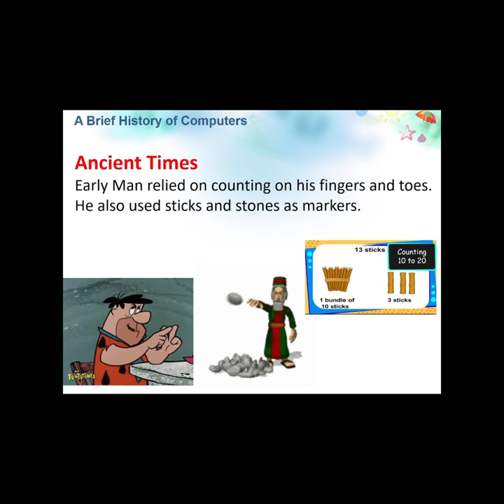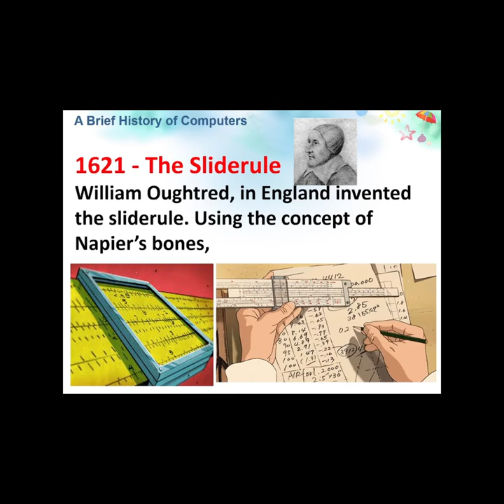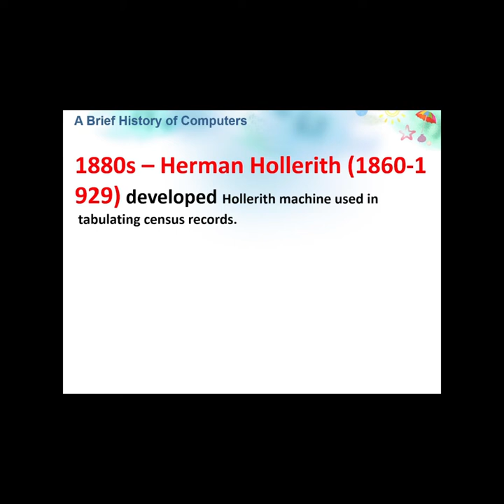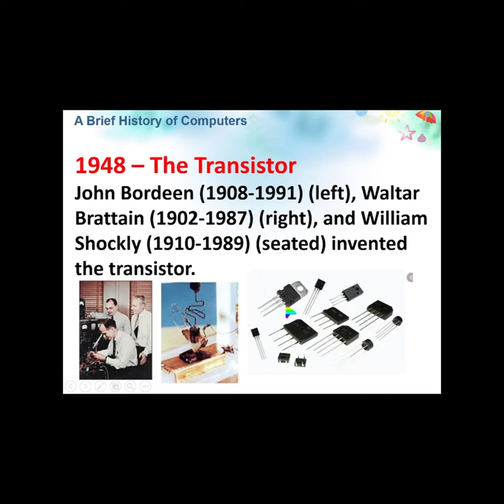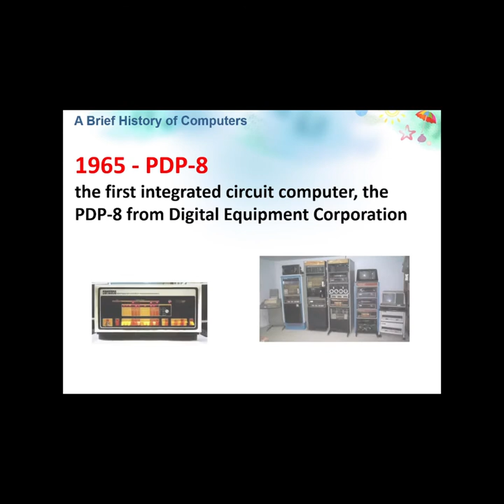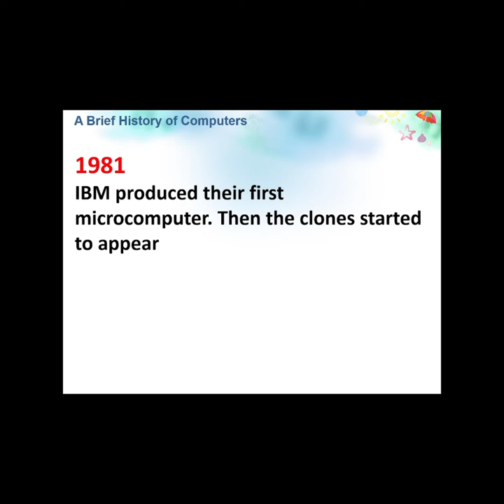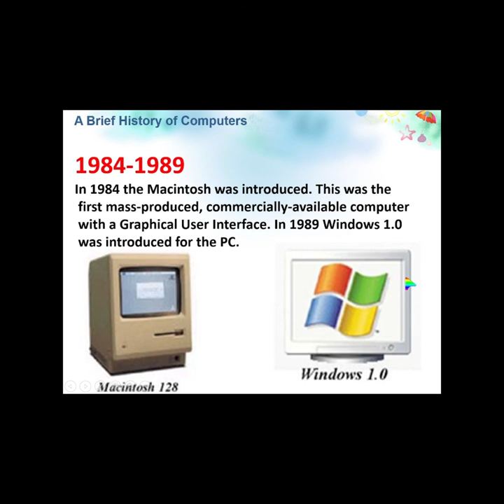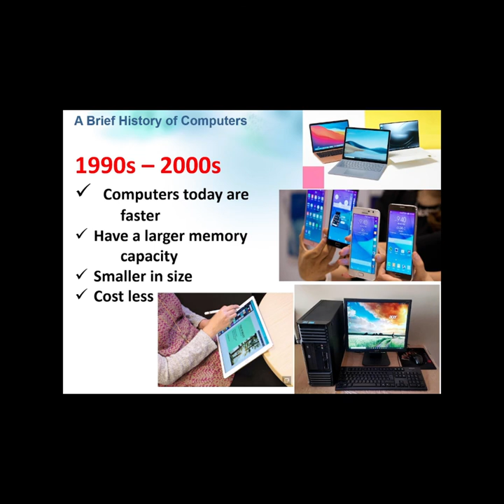HISTORY OF COMPUTER